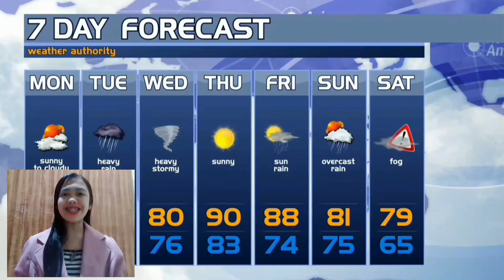Application of Mathematics in Journalism | Mass Com Student • New Era University 💚